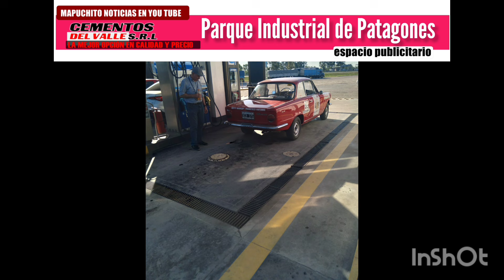JUAN PARISI NOS INFORMA SOBRE LA ACTIVIDAD DE EDGARDO PARISI EN EL.GRAN PREMIO DEL ACA